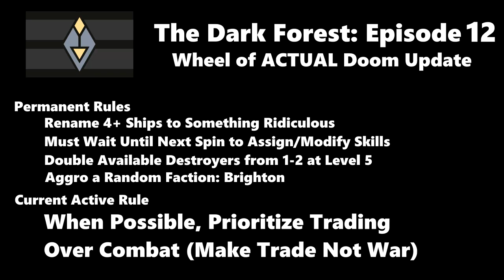Never Do Math While Recording - Starsector 0.95.1a Derelict Empire - Roider Union - Let's Play #12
In today's episode of Starsector, we continue the Make Trades Bleed Story Points challenge.  And this time, instead of trusting shady dealers in dive bars, we do the legwork and investigation of the market ourselves.  After all, this isn't Star Wars, and Jean Pierre can read a freaking spreadsheet.  But during the course of trading we have a few glorious interruptions.  Including the Wheel of Actual Math.  Here's to cashing in all that bonus experience we accumulated running from the Diktat!

Also, you're welcome to comment with requests for officer or ship names as well as submissions for The Actual Wheel of Doom.  Thanks again for you all's support for the channel, and I look forward to bringing even more content in the months ahead.

Starsector is a very moddable game, and if you are familiar with the game there are always mods available to take your game further.  Below is the list of mods I am using for this run and they are all available on the Fractal Softworks website (note that I have allocated 6 GB of memory to keep this stable):

A New Level of Confidence 30.2.0
Another Portrait Pack 1.4.0
Brighton Federation 0.0.2
Captain's Log 0.1.4
Combat Chatter 1.11.4
DIY Planets 1.0.14
Dassault-Mikoyan Engineering 1.54a
Detailed Combat Results 5.1.2
Diable Avionics 2.64
Fleet Action History 1.0.7
Fleet Size by DP 1.0.1b
Grand.Colonies 1.0.d
HMI Supervillains 0.0.2c
Hazard Mining Incorporated 0.3.4f
High Tech Expansion 1.4.8a
Hiver Swarm 0.35
Industrial Evolution 2.2.h
Kingdom of Terra 0.13.1
LTA 0.6.0b (Pre-Tournament Release 3)
LazyLib 2.7b
Legacy of Arkgneisis v1.9.10
Luddic Enhancement 1.2.5i
MagicLib 0.40
Missing Ships 0.4.1
Nexerelin 0.10.3g3
Roider Union 1.3.9
Ruthless Sector 1.2.9
Scy Nation 1.65
Seeker – Unidentified Contact 0.50
Shadowyards 0.9.5-rc4
SpeedUp 0.7.2
Starship Legends 1.5.6
Tahlan Shipworks 0.7.5c
Underworld 1.7.0
Unknown Skies 0.43
VIC 1.3.3
Vayra's Ship Pack 1.2.3
Xhan Empire 2.3 Stirring
zz GraphicsLib 1.6.0

Never Do Math While Recording - Starsector 0.95.1a Nexerelin Derelict Empire - Roider Union  - Let's Play #12 - 39 Mods + House Rules - Factions, Ships, and Challenges - Accepting Requests for Ship and Officer Names